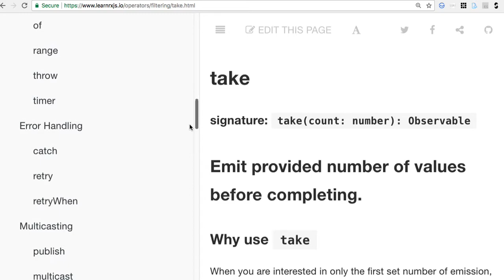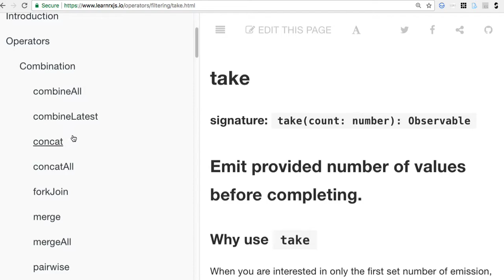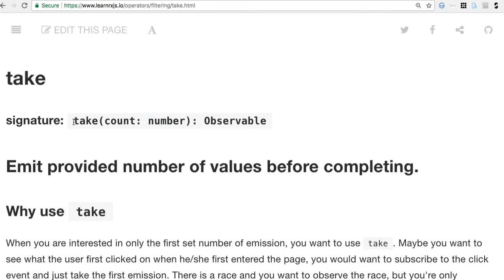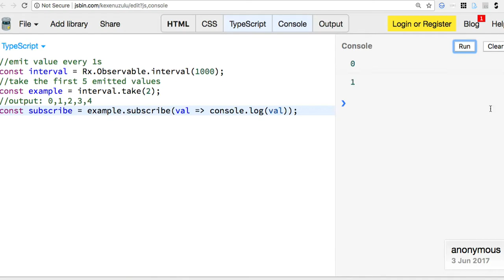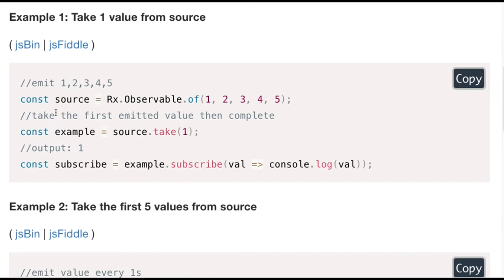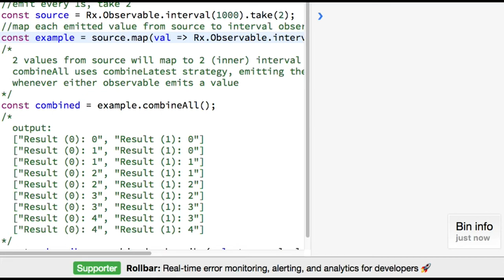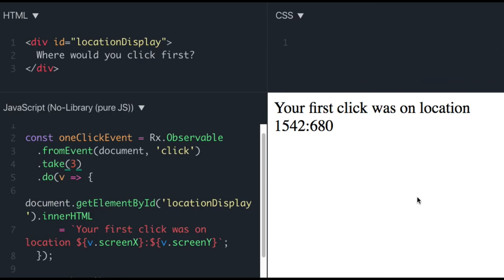RxJS 022 - take( )